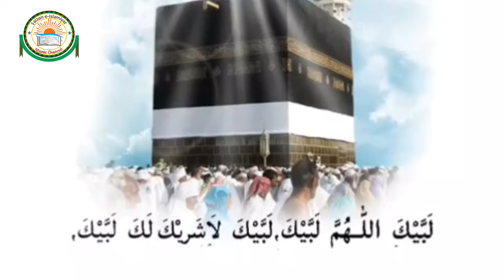HAJJ 2021 || KHUTBA HAJJ || HIJJATUL WADA || THE HOLY PROPHET'S LAST SPEECH ON THE OCCASION OF HAJJ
Assalamoalaikum Friends !
Here is a very informative Islamic videos

Important Videos and their links are as follow:
Hazrat Abdullah Bin Zubair Rawi
2 Buraiyan | Bugh aur Hasad |
Two Evils | Hate and Jealousy |

Faizan-e-Islamiat Islamic Channel